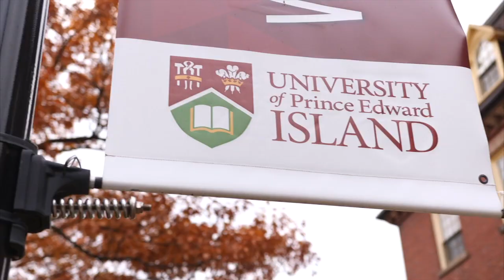Master of Arts in Island Studies - Grant Curtis